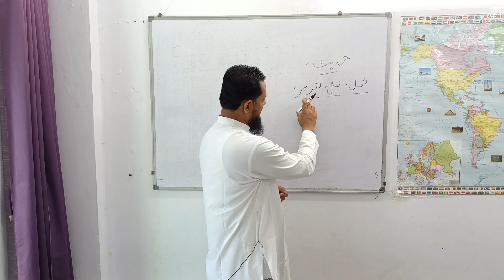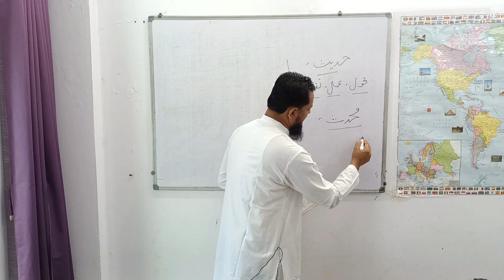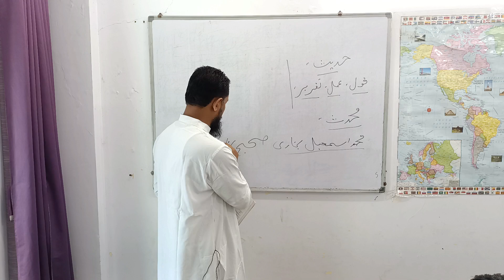(8) Islami Malumaat Quiz. Hadees and Mohaddis. Inamur Rahman